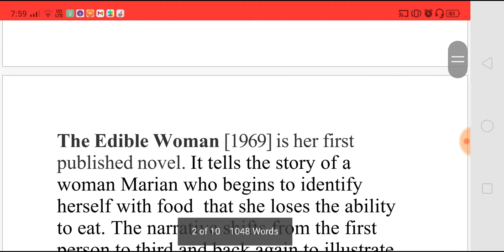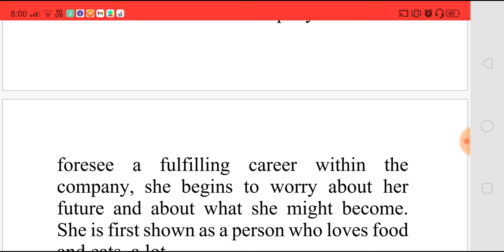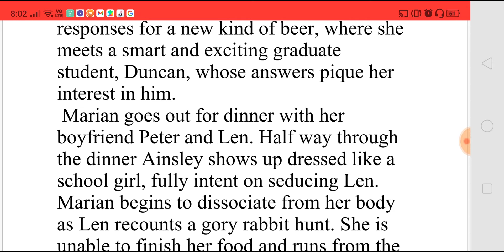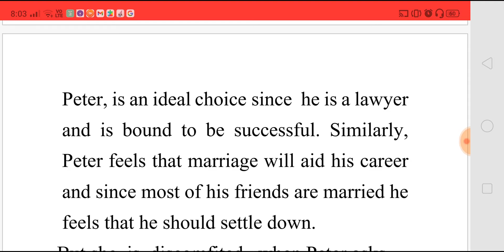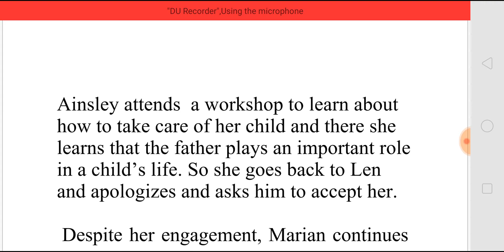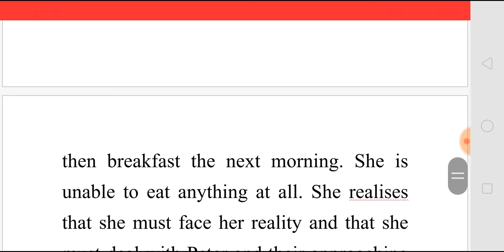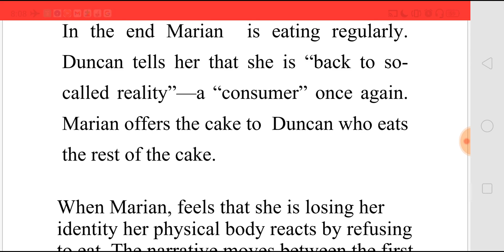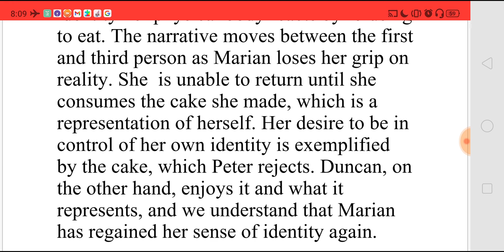THE EDIBLE WOMAN BY MARGARET ATWOOD - SUMMARY